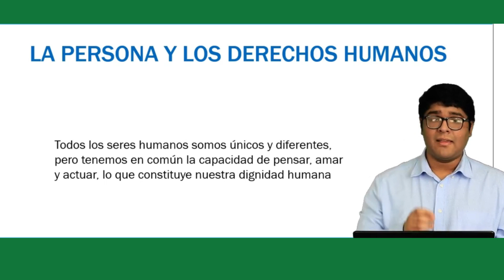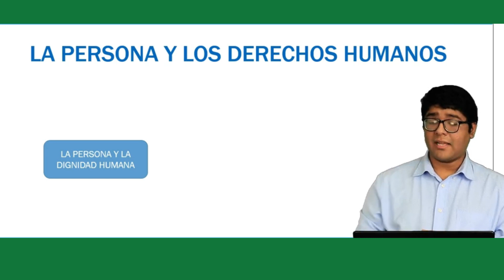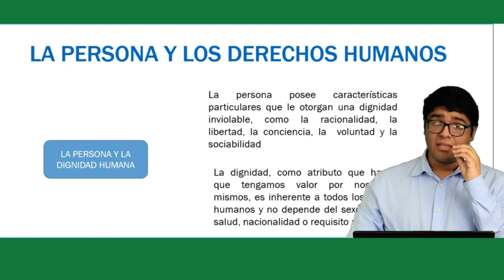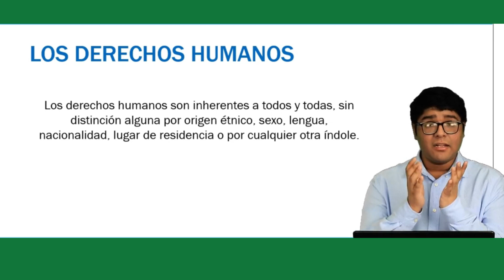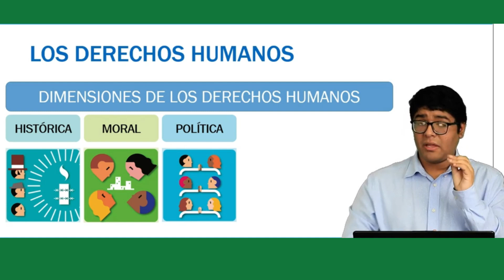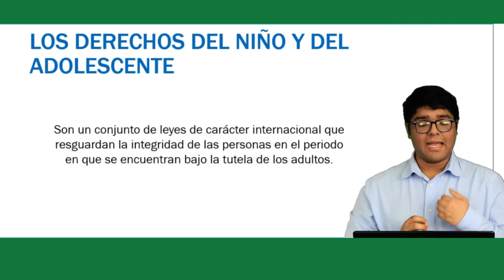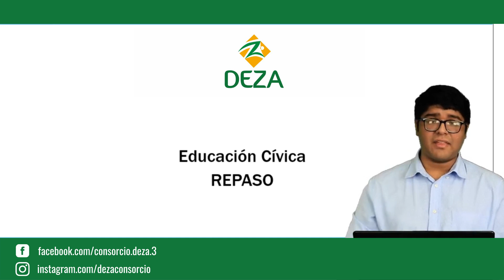SESIÓN 8 BIMESTRE 3 REPASO, EDUCACIÓN CÍVICA 2DO GRADO